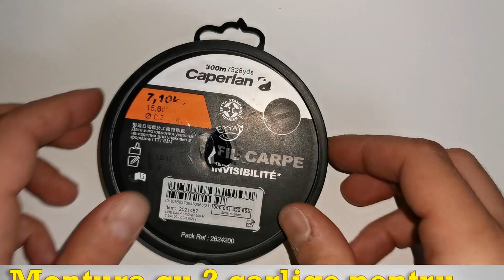Montura cu 2 carlige - pescuit la pluta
Cum se face o montura cu 2 carlige pentru pescuit la pluta. Folosesti guta, 2 carlige cu barbeta si o bila de plumb. Simplu, eficient si cel mai important...PRINZATOR!